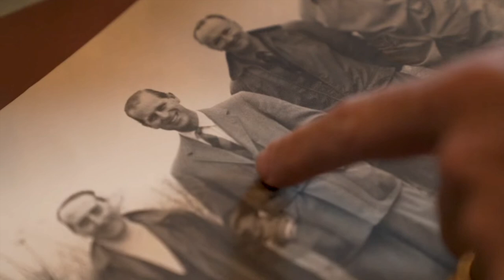Italian Wingshooting Experience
Allow us to create a custom itinerary for you!  Your vacation will be inclusive of romantic historic towns of Italy along with an exclusive Italy luxury hunting experience hosted by Beretta.
This collaboration between two of the finest names in Italy, Beretta and the Rossi family, gives you unusual access throughout the country!

Suitable for a group of friends that want to share in some challenging Italy luxury hunting.  Small game hunting including pheasant, grey partridge and hares on a 10,000 acre private estate with a private family castle.

500 years of hunting tradition emulated as you hunt over pointing dogs for challenging wild small game.  Test your skill hunting with guns that are not mere instruments but artwork to be admired. The 10,000 acre estate, castle, food and wine are all focused on offering you a unique intimate getaway.